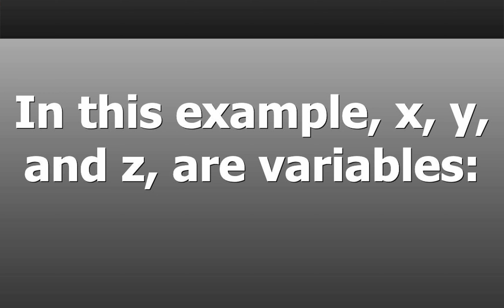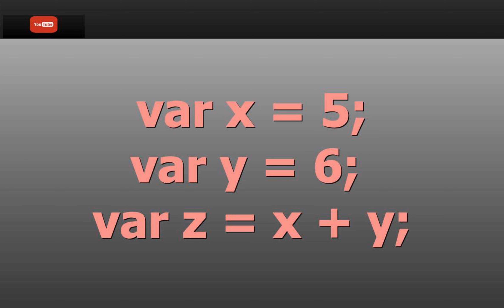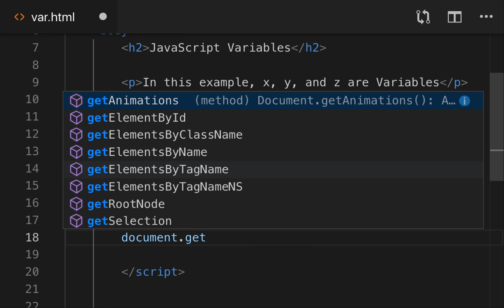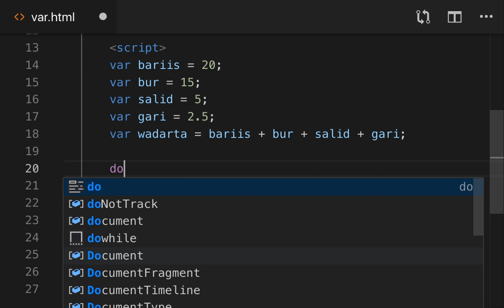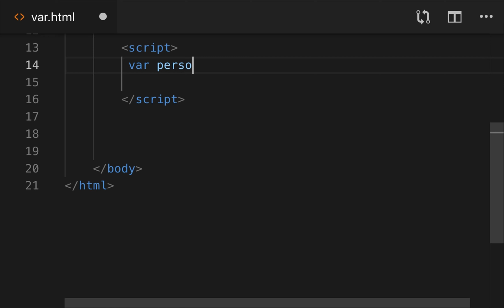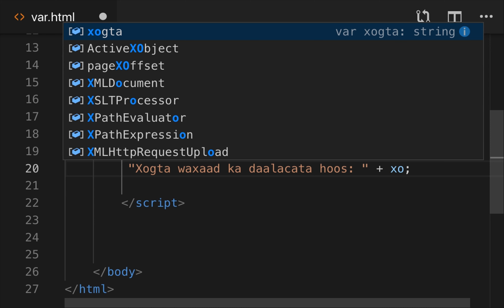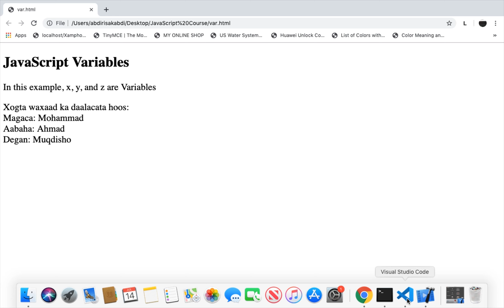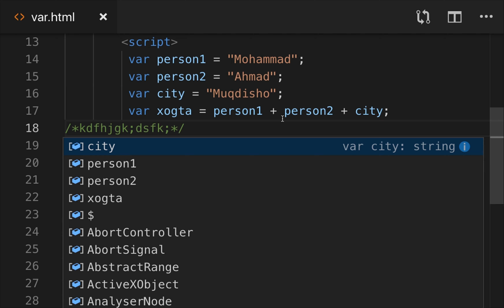JavaScript Course Lesson 5 Variables | July-15-2019